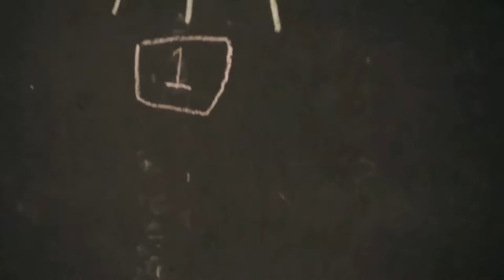Doobies Girl - Coast & Ocean OFFICIAL VIDEO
Official Video (Scroll down for Lyrics)

Directed and Produced by LJ Catman
Edited by Elliot Francis Stevenson
Executive Producer: Foreign Object
Cinematographer: Elsa McGrath
Gaffer: Tony Ganza
Stylist and Costume Design: LJ Catman
Makeup: All Natural
Extras:
Elliot Francis Stevenson
Johnny Wolfenstein
Tony Ganza (as the Squid)

DOOBIES GIRL

You're looking mighty fine this evening
How about me and you get a bottle

I had nothing to believe in
Decided to believe in you
You can ride now with my crew
We're smoking doobies girl

Awl out / bottle of Bub / You know what's up
Drunk love / Roll blunts / let’s hug
Puff and touch
Yo girl

I will hold your world
Mold to your buzz
When we touch / so I love right now

Blowing it at the party
Come sip Bacardi / mixed with chardy
Acting naughty / this satty
Green making me up / so arty
But I'm hardly  / hearty
Honey bunny
Let’s get a room

I knew we two / at first glance
We'd be banging soon
You are beautiful / a star
No galaxy is to far / this spark
Gear sliding / we drive grinding
In the car / fog prints
Wet drips / upon the glass
I switch / you flinch
Before I cast / my love spell
Crazy as hell / I do it well.

Faded blazing / past occasions
Exaggerating
Himself

Smooth rapper / booth slapper
Substance abuse / sapper
New shoes / white sprouse backwards

Don't get confused
We like minded people / in tune
Our hearts / sweet bloomers
Our love / sleeps until noon
We dream / to the moon
I see it / in the news,
The street fumes / outside
We stay in and spoon / on the bed
On the weekend

Feet in the sand
Beach and we tan
Smoking weed / with the fans
That's how my business runs
Provide funds and smoke blunts
Toke love
To preach love
To go nuts

Because we only have / one life
and I choose to live / every moment
So high / with my girl waiting / in the tides
Dip and ride / we slide / ignite
Like sundown / over the skies
Open rays of sunlight
It inspires me / to keep tight
It inspires me / to rewrite
Each line / until I retire
Fire finder
Ignite love / inspire
We'll light up / your mind does

You mean the world girl
Buy you any type of pearl girl